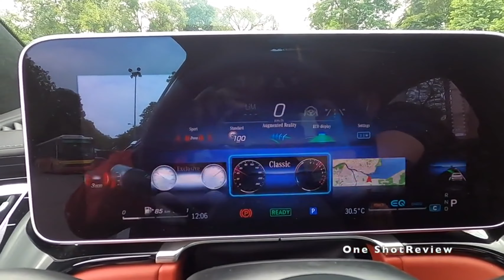Review Cam 360 trên S Class 2021 Sắc nét và thực tế, Nhiều chi tiết cũng đáng chú ý đặc biệt loa v